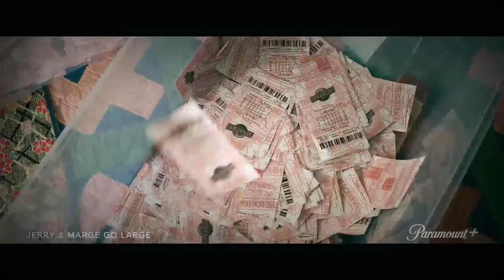JERRY & MARGE GO LARGE (NEW 2022) TRAILER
Jerry and Marge Go Large is an upcoming American comedy film directed by David Frankel and written by Brad Copeland. Based on Jason Fagone's 2018 HuffPost article of the same name, the film stars Bryan Cranston and Annette Bening. Jerry & Marge Go Large. Directed by. David Frankel.

This VIDEO TRAILER MOVIE  Like

® We allow anyone to translate our content and re-share videos, but videos must remain branded under TRAILER MALES (with our logo and
channel links) all speakers and artists must also be credited in the description.